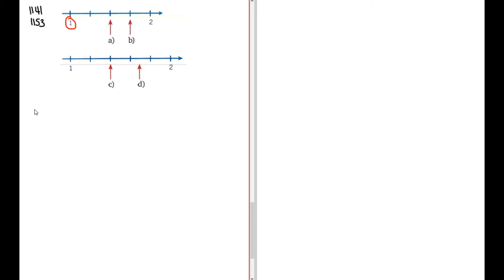Matematik 5000 Ma 1b Kapitel 1 att arbeta med tal Tal i decimalform 1153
Matematik 5000 Ma 1b   Kapitel 1   att arbeta med tal   Tal i decimalform 1153      Besök gärna min google site för mer matte videoklipp :